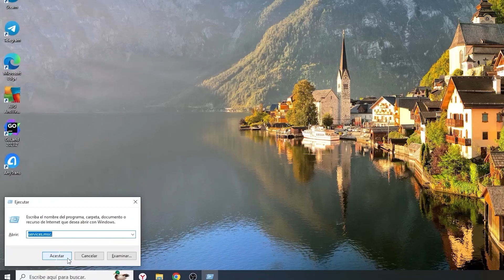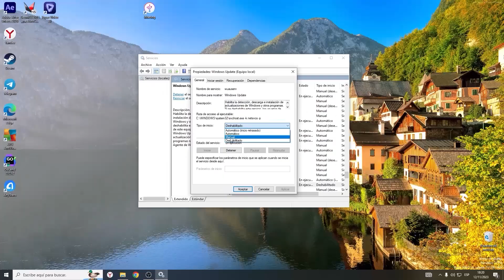Cómo deshabilitar las actualizaciones de Windows 💻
¡Saludos a todos los entusiastas de la tecnología! Hoy nos sumergiremos en el fascinante mundo de la gestión de actualizaciones en Windows. ¿Alguna vez te has sentido frustrado por esas actualizaciones automáticas que parecen ocurrir en el momento menos oportuno? ¡No te preocupes más! En este video, te mostraremos cómo tomar el control total y desactivar esas actualizaciones molestas en Windows 10 y Windows 11.

Desactivando las Actualizaciones de Windows 10:

Inicia en el Menú de Inicio:

Comencemos abriendo el Menú de Inicio en tu dispositivo con Windows 10.
Accede a Configuración:

Ubica y haz clic en el ícono de Configuración, que se asemeja a un pequeño engranaje.
Dirígete a Actualización y Seguridad:

Dentro de Configuración, encontrarás "Actualización y Seguridad". Haz clic en esta opción.
Navega a Windows Update:

Una vez en "Actualización y Seguridad", selecciona "Windows Update" en el panel izquierdo.
Opciones Avanzadas:

Desplázate hacia abajo hasta encontrar "Opciones avanzadas". Esto es donde reside el control que estás buscando.
Desmarca la Opción de Actualizaciones Automáticas:

¡Aquí está el truco! Desmarca la casilla que dice "Descargar actualizaciones automáticamente".
Personaliza tu Horario de Actualización:

Si lo deseas, puedes establecer un horario específico para las actualizaciones. ¡Así no te tomarán por sorpresa!
Cómo Desactivar las Actualizaciones en Windows 11:

Explora el Menú de Inicio:

Entra al Menú de Inicio de tu dispositivo con Windows 11.
Accede a Configuración:

Haz clic en el ícono de Configuración, ubicado en la esquina inferior izquierda.
Selecciona Actualización y Seguridad:

Dentro de Configuración, busca y selecciona "Actualización y Seguridad".
Ingresa a la sección de Windows Update:

Una vez en "Actualización y Seguridad", elige "Windows Update" en el panel de la izquierda.
Explora las Opciones de Actualización:

Desplázate hacia abajo hasta encontrar las "Opciones de actualización". Aquí es donde personalizaremos tu experiencia.
Desactiva las Actualizaciones Automáticas:

¡El momento crucial! Desmarca la opción que dice "Descargar actualizaciones automáticamente".
Configuración Avanzada (opcional):

Si deseas más control, puedes hacer clic en "Configuración avanzada" para ajustar según tus preferencias.
Consejos Prácticos:

Aunque desactivar las actualizaciones automáticas puede ser tentador, recuerda que estas actualizaciones a menudo contienen mejoras de seguridad vitales. Úsalo con precaución y asegúrate de revisar manualmente las actualizaciones periódicamente.

Mantener tu sistema operativo actualizado es esencial para garantizar un rendimiento óptimo y una mayor seguridad. Asegúrate de encontrar el equilibrio adecuado para tu situación.

Esperamos que estos pasos te sean de utilidad. ¡Gracias por unirte a nosotros en este viaje tecnológico!